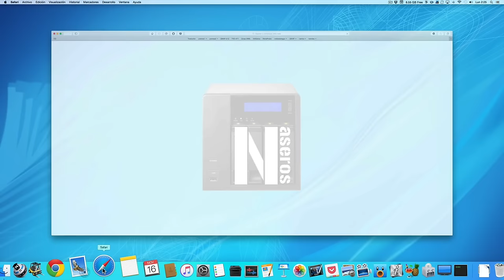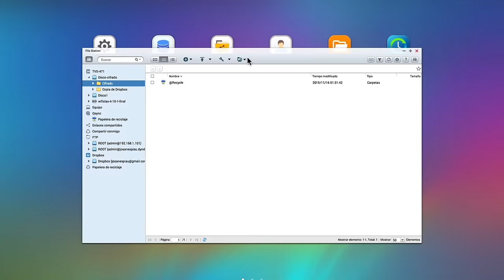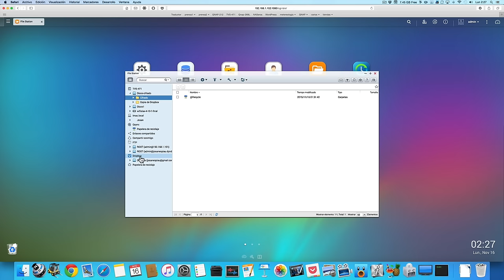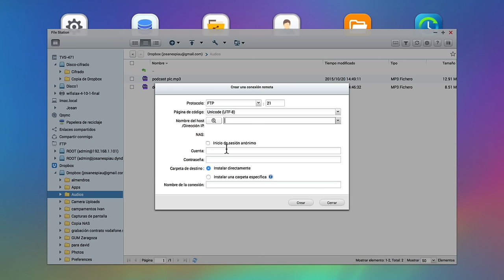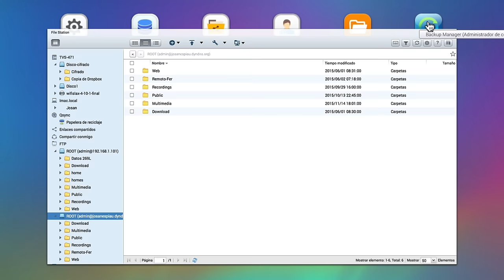Connect to Cloud Drive: sincronización con la nube y discos remotos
Muchas veces tenemos que acceder a archivos que tenemos alojados en la nube en servicios como Dropbox, Google Drive, One drive,… o en discos remotos o en red a través de protocolos como SMB o FTP.
En los casos de servicios en la nube podemos instalar en el ordenador la aplicación oficial y hacer una copia en local pero a veces sólo queremos copiar o consultar un archivo y no queremos llenar el disco duro con una copia íntegra de todo lo que tenemos.  En el caso de discos en red o remotos podemos montar los discos en el ordenador y luego copiarlos en el NAS.
Para hacer todo esto más fácil, cómo y rápido podemos hacer que los discos o servicios que necesitemos se monten automáticamente en el NAS de tal manera que para nosotros serán como una carpeta compartida más en la cual podremos consultar, copiar y mover archivos.
Esto es especialmente útil cuando queremos operar con muchos ficheros o muy grandes porque podemos dejar que el NAS vaya trabajando y nosotros podemos desentendernos de la tarea porque se irá ejecutando poco a poco.